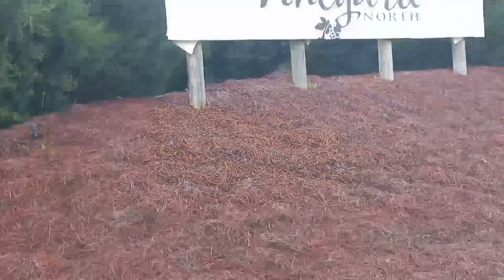Half Millie Time To Grilli!! Looking In From The Outside Otter Creek Strong 💪